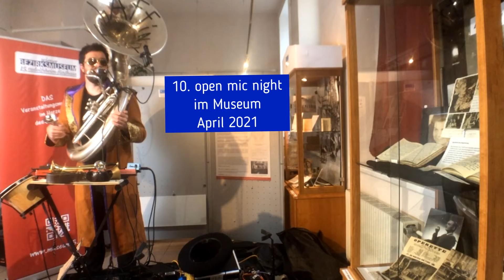Bezirksmuseum 15: TubAffinity (open mic night April 2021)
TubAffinity lädt zur open mic night am 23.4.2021 ein - eine ONLINE-Veranstaltung

Sie haben Fragen? Sie wollen uns ein Feedback geben?